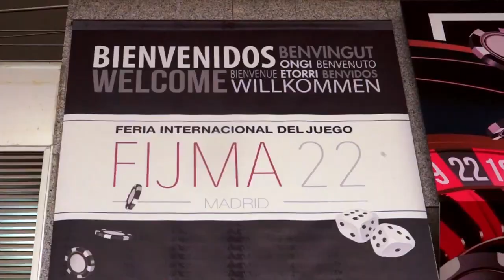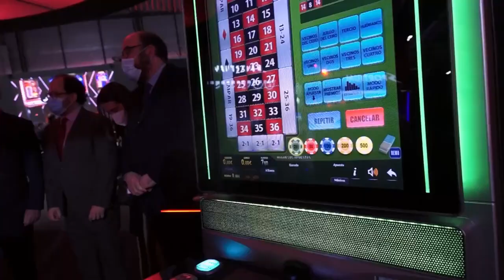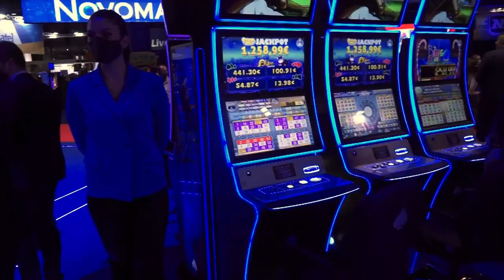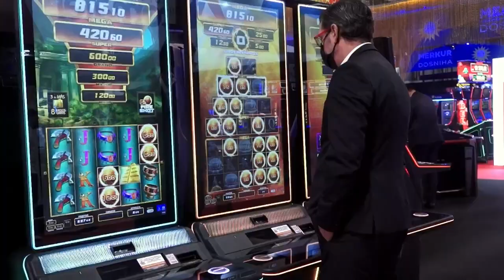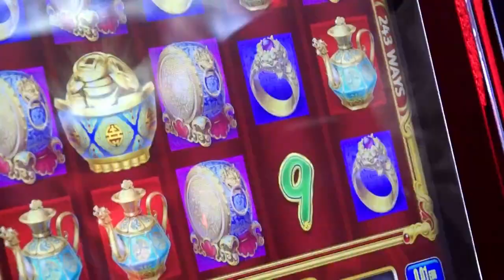Feria Internacional del Juego FIJMA22